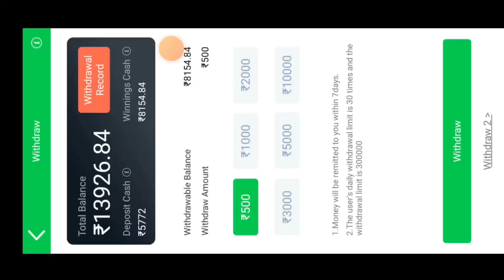Teen Patti Master Car Roulette 101% Loss Recover Trick | Car Roulette Live Game Play New Trick 2023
car roulette Trick Teen Patti Master
teen patti master car roulette Trick
car roulette Lucky' Round Trick
teen patti gold car roulette Trick
teen patti master explorer Slots Jackpot